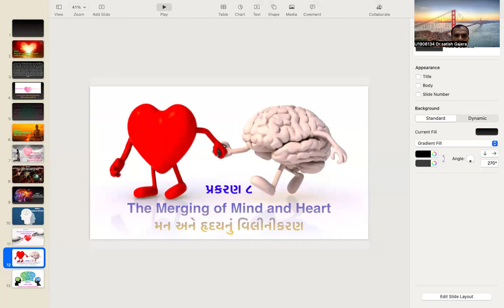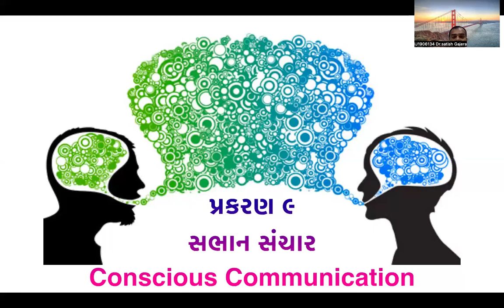Book Reading - Whatever Arises, Love That "જે પણ ઉદ્ભવે છે તેને પ્રેમ કરો" Day - 22, Gujarati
પ્રેમને પોતાની જીદંગીમાં વિકસાવવા માટે
આદ્યાત્મ જીવનને આગળ ધપાવવા માટે
પોતાના દુઃખોનો અંત લાવવા ખુબ જ જરુરી પુસ્તકનુ વાચંન સાંભળો અને શેર કરો.

અમારા બીજા ગુજરાતી બુકના વાચંનનાં વિડિયો જોવા, સાભંળવા માટે નીચે ક્લિક કરોઃ

અમારા બીજા હિન્દી બુકના વાચંનનાં વિડિયો જોવા, સાભંળવા માટે નીચે ક્લિક કરોઃ